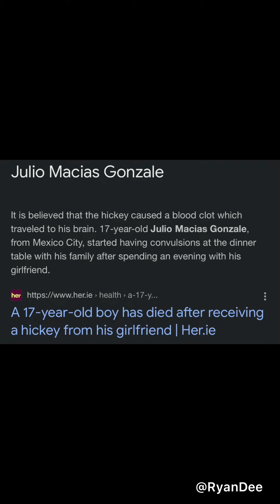So giving your partner love bites can actually k!ll them